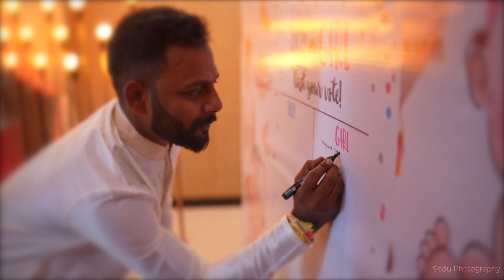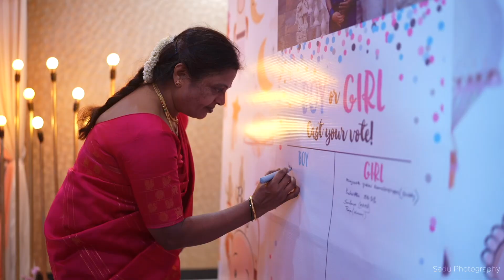Pooja’s Baby shower